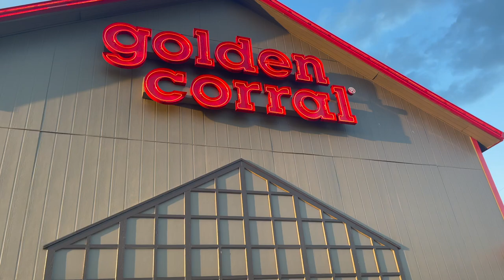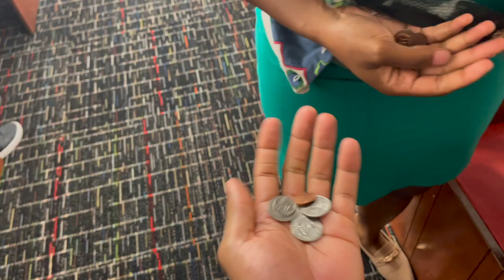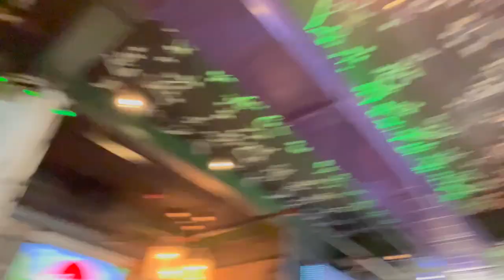VLOG | Birthday Shenanigans With The Gang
Finally got my friends to go too Golden Corral with me, I think they enjoyed it 🌚🌚. 🥳🥳🥳